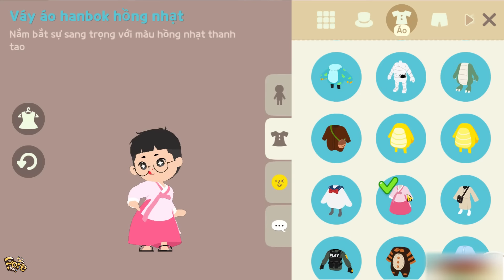Play Together | Mình Qua Những Khu Vực Bị Lãng Quên Trong Play Together